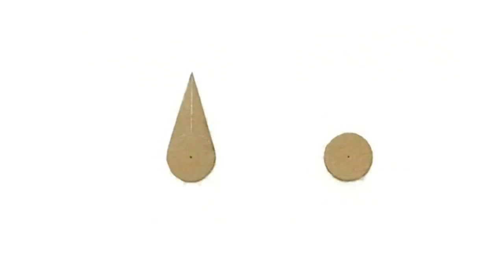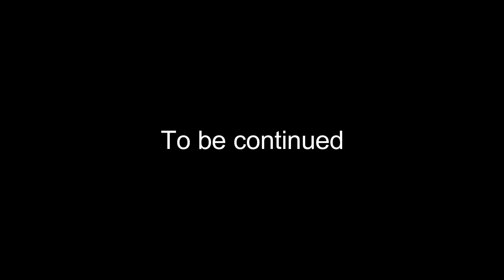Awesome homemade DIY RC DUMPER TRUCK with random House stuff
In our DIY section today a small repost of an awesome DIY video

DIY in this video I use: -Cardboard. -Super glue -Small bamboo chopstick -Tire tube -Small screw 6mm w=40mm -Nuts -Mini servo 9g -Push Pin Drawing -Phone battery. It's a powerful Truck. Easy to make. watch the completed project in the next video.